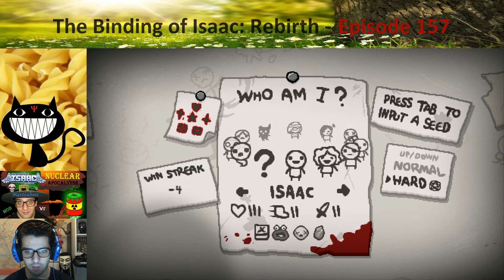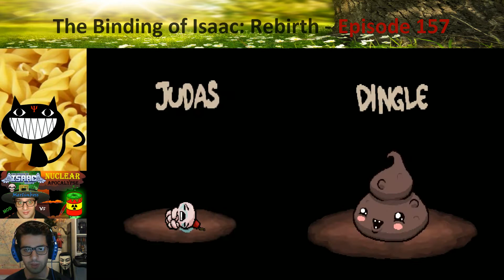Let's Play [FR - WebCam] The Binding of Isaac: Rebirth - Ep 157 [Nuclear Apocalypse Ep 2 - MEGA DSK]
Let's Play de The Binding of Isaac: Rebirth - Episode 157